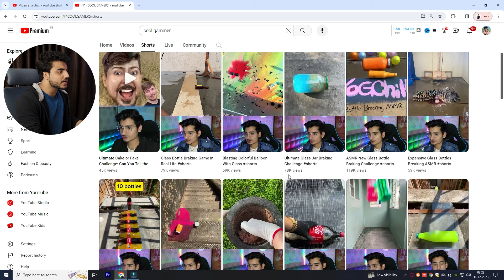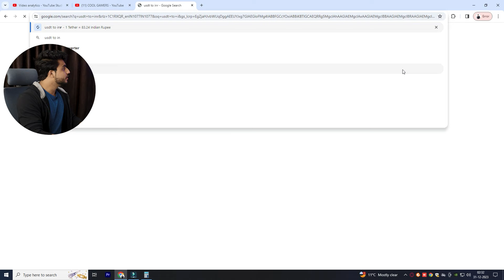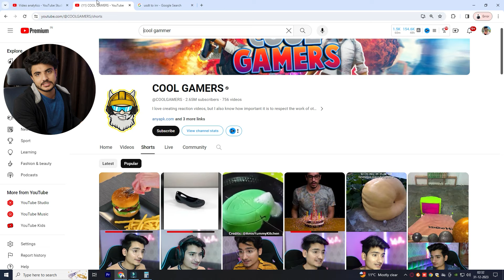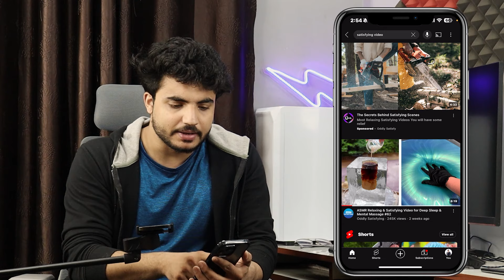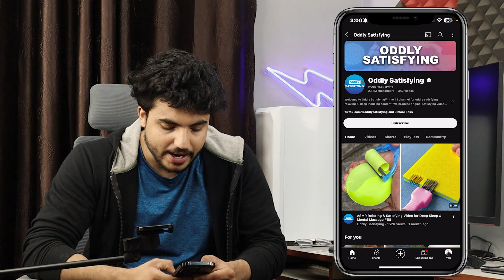🔴 Live Proof 👁️ 1 ही video से Channel Monetize | ऐसा चैनल आज ही बनालो कमाई लाखों में ।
New channel ideas 2024 | faceless youtube channel ideas |

youtube video kaise banaye without face
konsa youtube channel khole
faceless youtube automation channel ideas
make money with a faceless youtube channel